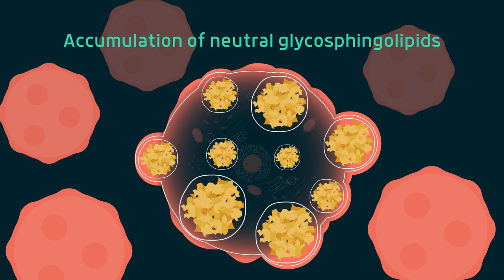Smart-4-Fabry - Innovation to improve the quality of life of Fabry disease patients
Rare diseases can severely affect quality of life and life expectancy.
Lysosomal storage disorders, LSDs, such as Fabry, Gaucher, Hunter, and Sanfilippo diseases are a group of rare diseases for which the current treatments exhibit limited effectiveness.
These kind of diseases individually occur with incidences of less than 1:100,000, but as a group the incidence is between 1:5,000 to 1:10,000, representing a serious global health problem.
Lysosomal storage disorders result as a consequence of lysosomal dysfunction, usually due to a deficiency of a single enzyme, which are proteins, required for the metabolism of undesired accumulations of lipids, glycoproteins and mucopolysaccharides.
This is William. He suffers from Fabry disease, in which the deficiency of GLA enzyme activity results in the cellular accumulation of neutral glycosphingolipids, that leads to widespread vasculopathy with particular detriment to the kidneys, heart and central nervous system.
The European-funded project Smart-4-Fabry has been conceived to obtain a new nanoformulation of GLA enzyme using nanocapsules, that will improve the toleration and efficacy compared to the current enzyme replacement treatment with non-formulated GLA.
Our innovation aims to achieve a significant reduction of the actual high cost of Fabry disease treatment and an improvement in the quality of life of Fabry disease patients, like William.